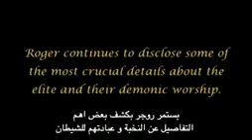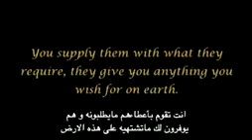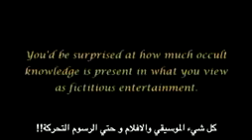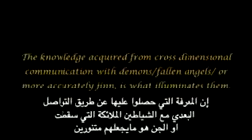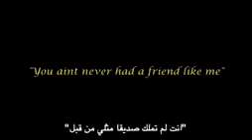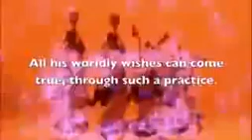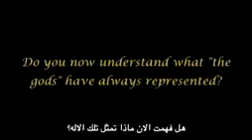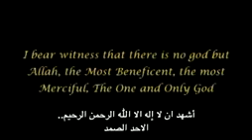The Arrivals arabic 29